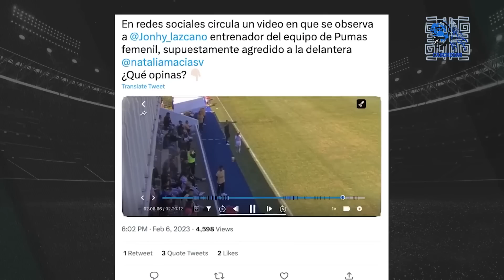MÁS BRAVAS QUE NUNCA 🐎 ¡JUÁREZ 3 1 TIGRES! 🥵 Resumen Jornada 6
En esta edición de cancheras tenemos las noticias más importantes y todo lo acontecido en la jornada 6 de la liga mx: la igualdad de Santos frente al América, la pérdida del invicto de Cruz Azul y por su puesto el sorpresivo resultado luego de que las Bravas pasaran por encima de las Amazonas en la frontera.